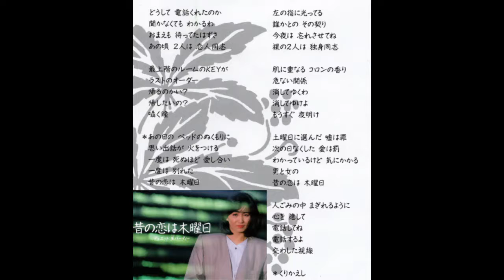昔の恋は木曜日 / シルビア（デュエット：笑パーティー）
作詞：遠藤察男　作曲：見岳 章　編曲：川口 真